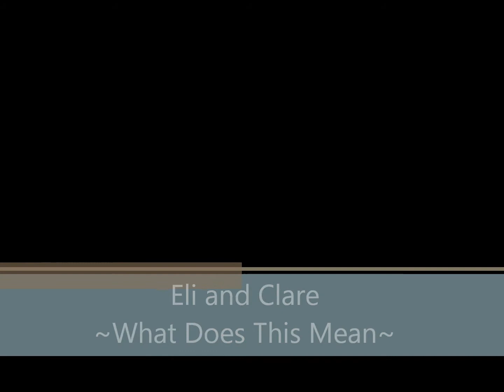Clare and Eli -- I Need to Know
a video of Eli and Clare will they get back together.